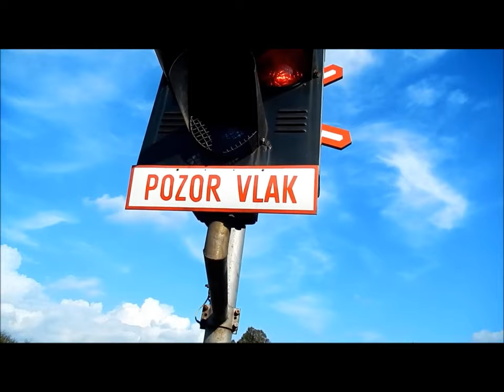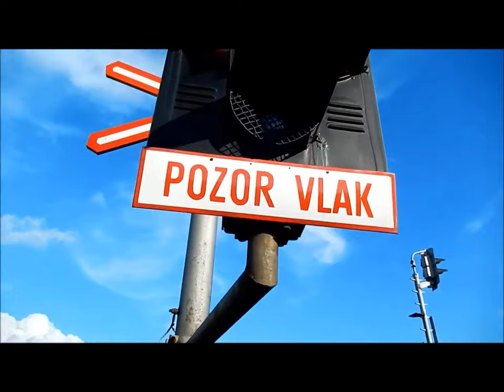06/ 07/ 16 Czech Republic, Czech crossings in žvólč Czechia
My trip in the Czech Republic in 2016 while I find an AŽD 71 level crossing flashing and a DLV Ù16 pass